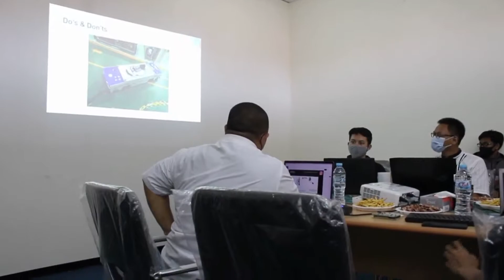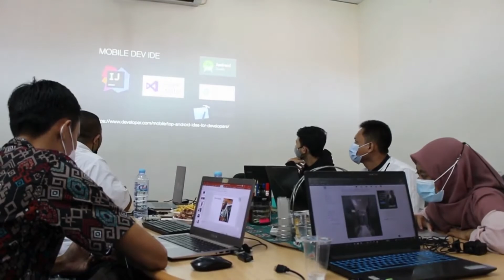Mentoring DED untuk para Pra-Startup CPPBT 2021 tenant PENS SKY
Kegiatan Mentoring DED (Detail Engineering Design) untuk para pra-StartUp yang dihadiri oleh StartUp CPPBT dari Tanam kota, TuliBot, NoFly, EMS-IoT, dan Shrico bersama mentor:
Bapak Mohamad Safrodin, B.Sc, MT.
Bapak Iwan Kurnianto Wibowo, S.ST, MT.

Kegiatan dilaksanakan pada:
Hari/Tgl : Selasa, 08 Februari 2022.
Lokasi : Ruang Meeting PENS Sky, Gd, EIC/TC lt3.